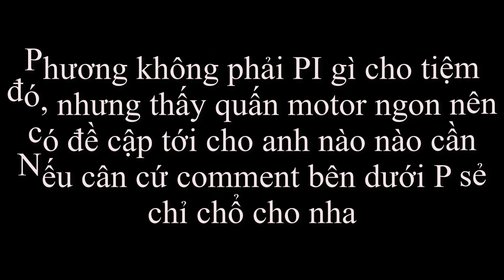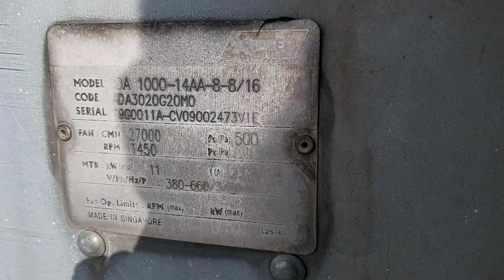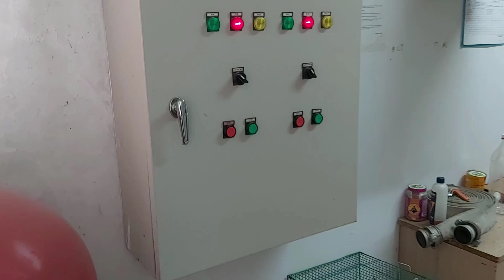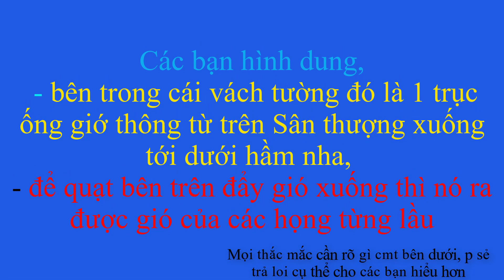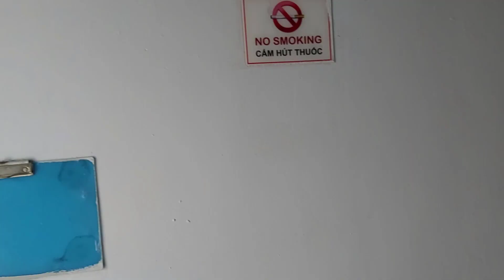TÌM HIỂU VỀ HỆ THỐNG QUẠT TẠO ÁP CỦA TÒA NHÀ LÀ NHƯ THẾ NÀO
Tiếp tục về giới thiệu hệ thống trong tòa nhà, nay Phương xin gửi đến các bạn về hệthốngquạttạoáp đó là gì thì các bạn cùng xem clip nhé.

Muốn hỏi rõ chỗ nào cứ comment bên dưới sẽ được trả lời rõ cho các bạn hiểu